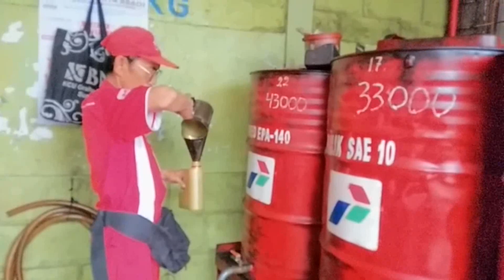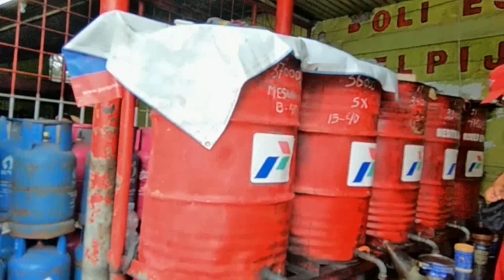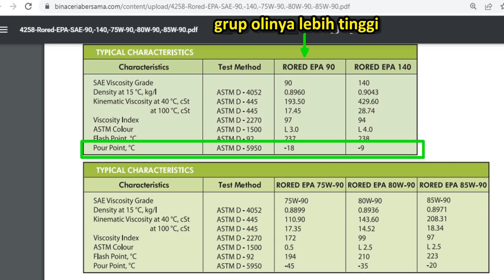Uji panggang & kekentalan oli 113: Rored EPA 90, Rored EPA 140, Mesran, Rimula R4X